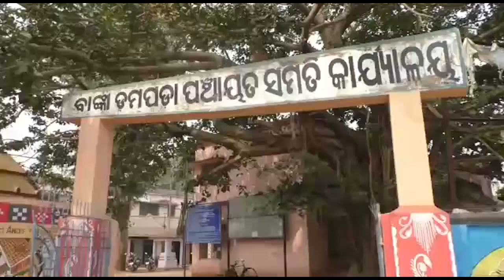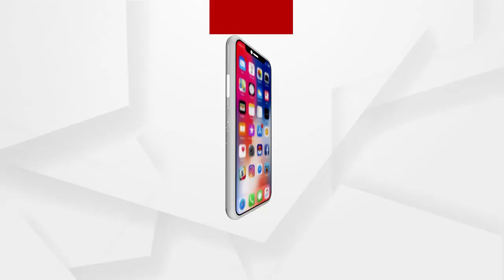ଫନି କ୍ଷତିଗ୍ରସ୍ତଙ୍କୁ ଏଯାଏଁ ମମିଳିନି ସହାୟତା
ବିଭିନ୍ନ ସମୟରେ ବାତ୍ୟା ବନ୍ୟା ପରି ପାକୃତିକ ବିପର୍ଯ୍ୟୟର ସମ୍ମୁଖୀନ ହେଉଛନ୍ତି ରାଜ୍ୟବାସୀ । ଏଥିରେ ଅନେକାଂଶରେ କ୍ଷତିଗ୍ରସ୍ତ ମଧ୍ୟ ହେଉଛନ୍ତି । ବିପର୍ଯୟରେ କ୍ଷତିଗ୍ରସ୍ତ ହୋଇଥିବା ରାଜ୍ୟ ପାଇଁ କେନ୍ଦ୍ର ସରକାର କୋଟି କୋଟି ଟଙ୍କା ଅନୁଦାନ ଘୋଷଣା କରୁଥିବା ବେଳେ ଏବେ ବି ଫନି ବାତ୍ୟାରେ କ୍ଷତିଗ୍ରସ୍ତଙ୍କ ପାଖରେ ଯୋଜନା ଅପହଞ୍ଚ...